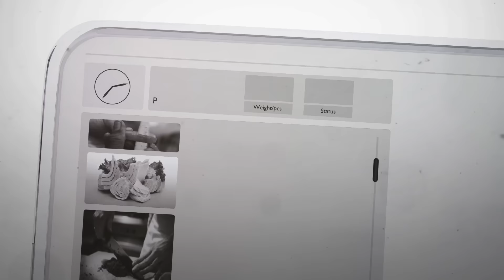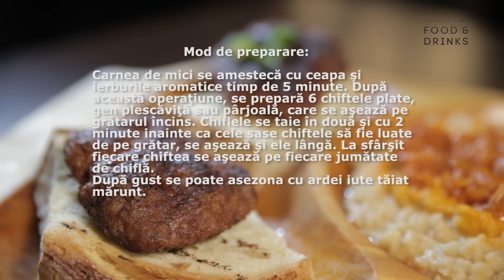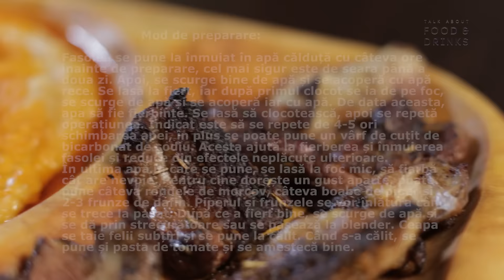Berbec, fasole bătută, carne friptă şi plăcintă cu brânză - Stelian Muscalu (english-subtitle)